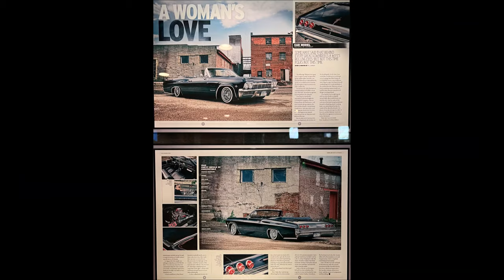The Lowrider Connection Ep.6/Luis & Nelly's '65 Vert & '58 Chevy Hard Top Impala Colorado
On Episode 6, The Lowrider Connection heads North to Greeley, Colorado to link up with some good friends & checkout their badass rides. This small farming town is filled with a lot of Chicano culture and beautiful lowriders. The inspiring story behind the black '65 vert "A Woman's Love" will leave you mesmerized. This husband & wife team also put both of their ideas into creating their beautiful '58 Impala named "Barrio Love." This episode is dedicated to Joey Chavez - May you ride in paradise my brother! Please kick back & enjoy the interview, walk around video & photos of these amazing rides representing the Box State. Please join us next week for another episode of a badass lowrider from Colorado.